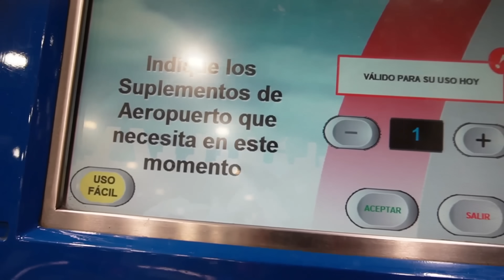UNA CUBANA LLEGANDO A ESPAÑA / Fui guía de una seguidora y no se lo creía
✨HOLIIII✨